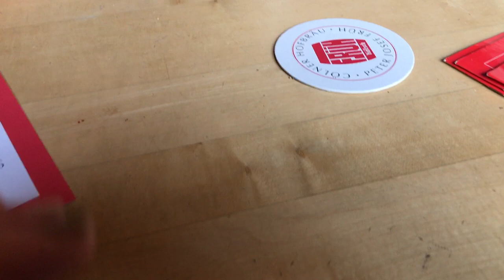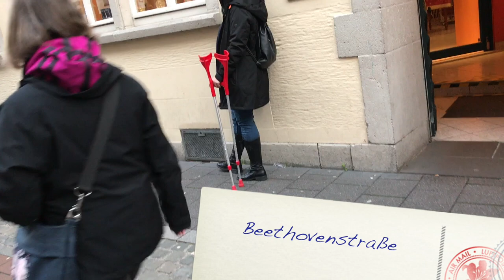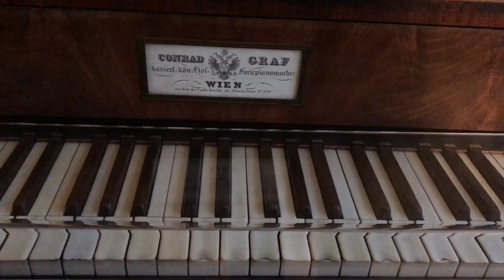Christmas VLOG EP3 || 德国🇩🇪|| 科隆 || 波恩 || 忍不住一直要抢话上镜 || 终于租到了车 || 车太多高速没开爽 ||Germany Cologne||Born